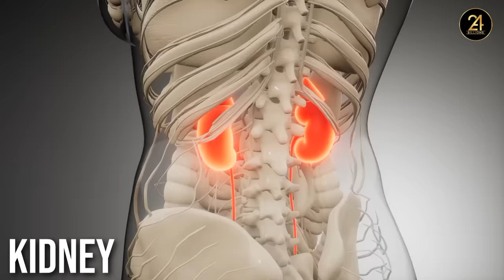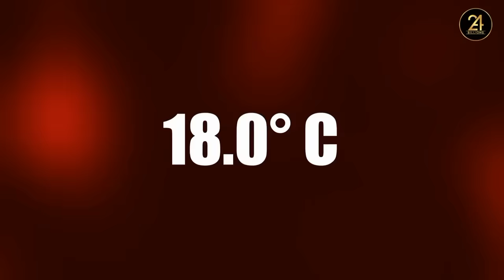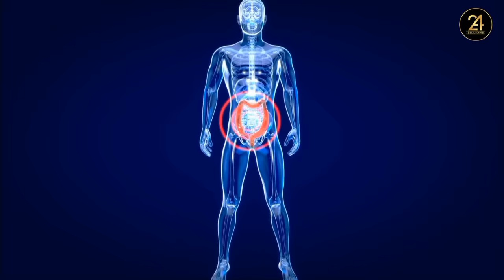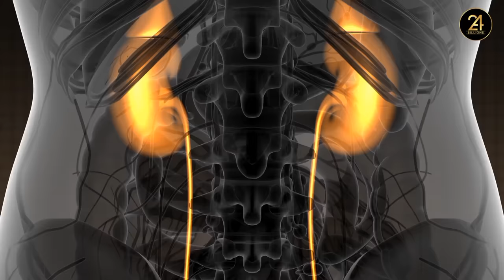पानी पीने का सही तरीका | 21 दिन इस तरह पानी पियो शरीर में जो होगा हैरान रह जाओगे - 24billions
Copper Water Bottle